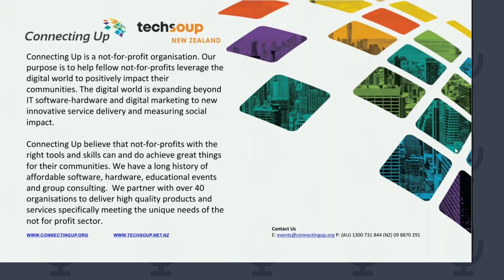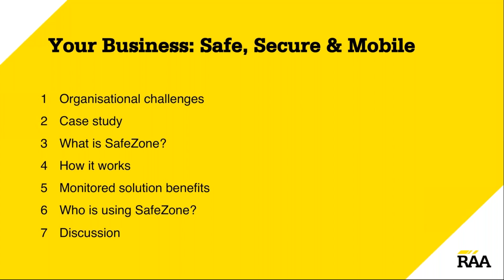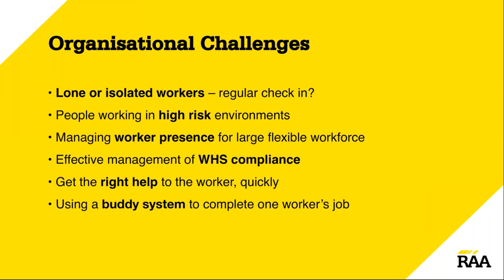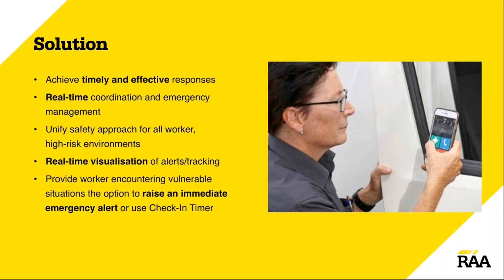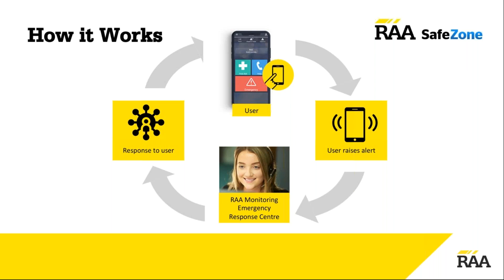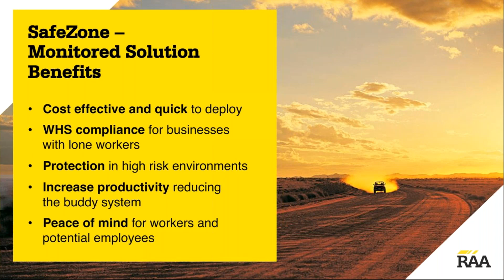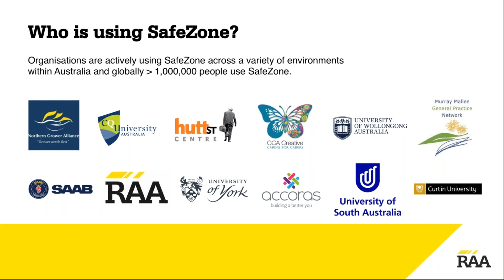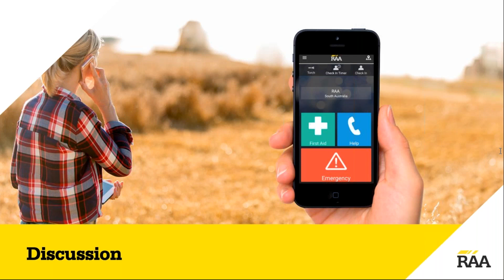Webinar How to secure your mobile work force